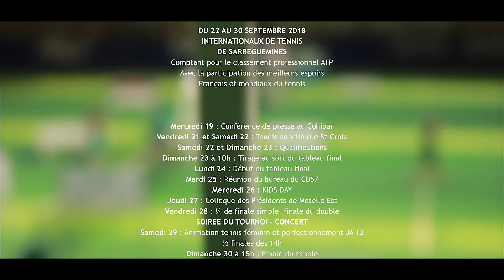Tennis 🎾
INTERNATIONAUX DE TENNIS DE SARREGUEMINES 2018
                         DU 22 AU 30 SEPTEMBRE .
Comptant pour le classement professionnel ATP